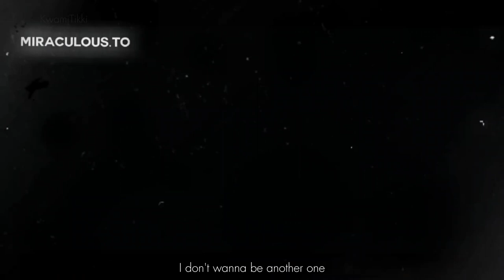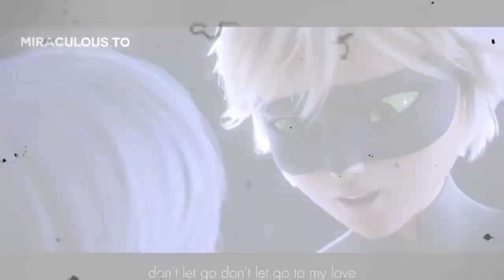MLB AMV | Ladybug And Chat Noir Movie | Adrian x Marinette - Stereo Love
Song: Edward Maya - Stereo Love (speed up)

I hope you liked my work!